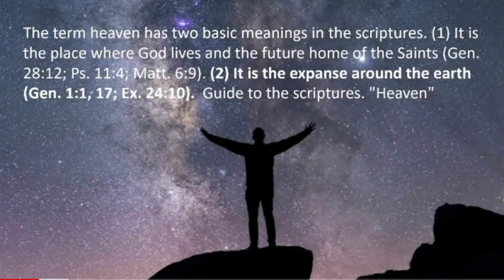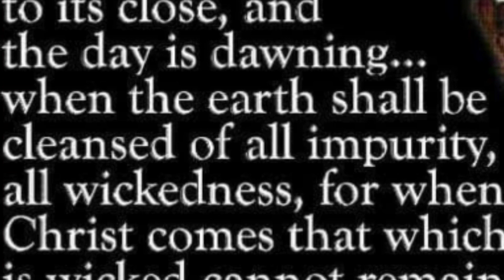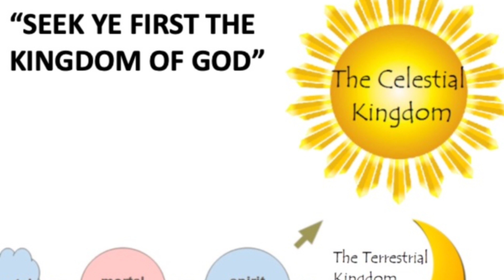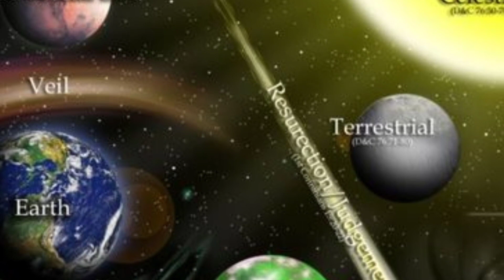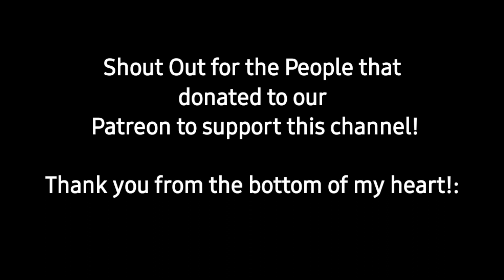Part 14: Life Beyond the Grave: Lori Vallow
Learn more about Alex Cox from a friend of his. Charles ex-wife gives us a glimpse that Charles might not be perfect. Charles ex-wife finally meets Lori.  Lori has a history of breaking rules...